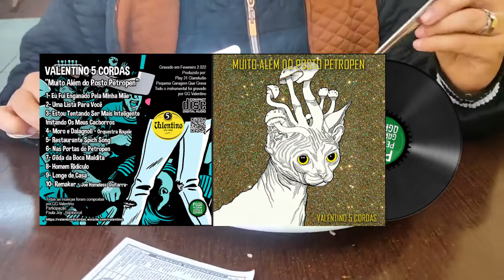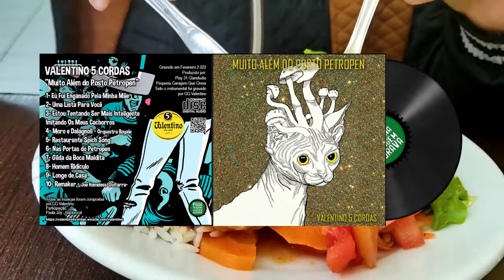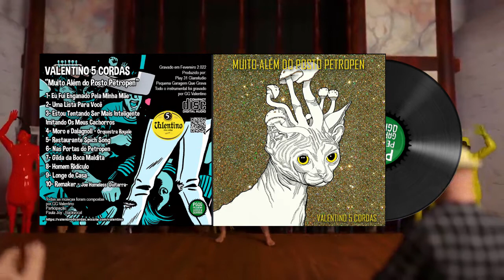Muito Além do Posto Petropen - Álbum Completo - Valentino 5 Cordas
Muito Além do Posto Petropen - Álbum Completo PT02 - Valentino 5 Cordas 2.022

1- Eu Fui Enganado Pela Minha Mãe 00:00
2- Uma Lista Para Você 03:28
3- Estou Tentando Ser Mais Inteligente
Imitando Os Meus Cachorros 06:05

4- Moro e Dalagnoll  (Orquestra Royale) 10:57
5- Restaurante Spich Song 13:46
6- Nas Portas do Petropen 17:44
7- Gilda da Boca Maldita 21:06
8- Homem Ridículo 30:15

9- Longe de Casa 38:05
10- Remaker - (Joe Homeless  Guitarra)  44:35

O álbum “Muito Além do Posto Petropen” foi todo gravado por Gege Valentino em 2 semanas no início do ano de 2.022 e devido a quebra de sua guitarra GG decidiu grava-lo com violão, banjo, órgão, sintetizador, bateria, baixo e sax. O álbum é mais acústico apesar de carregar em certas músicas a mesma vibração anárquica das apresentações ao vivo, pois o violão é tocado de maneira rustica e agressiva. As letras de GG foram inspiradas no cotidiano do curitibano e com algumas canções elaboradas para o público de fora de Curitiba, porém foram retiradas devido a maldição do Petropen. O álbum carrega canções como “Eu Fui Enganado Pela Minha Mãe” que relata como algumas bandas de rock conseguiram enganar o público durante toda a juventude, a belíssima e sofisticada “Gilda da Boca Maldita” uma canção de 9 minutos que conta a história da Gilda uma personagem que frequentava a Rua XV e assim segue o álbum, apresentando “Uma Lista Para Você” e canção “Nas Portas do Petropen” música tema do álbum. O disco está completo no canal do Youtube do Valentino 5 Cordas e no site valentino5cordas.wix. CLIPS NO YOUTUBE

Banda: Valentino 5 Cordas
Álbum: "Muito Além do Posto Petropen"
Curitiba - 2.022
Play 31 Glanstudio
PEQUENA GARAGEM QUE GRAVA